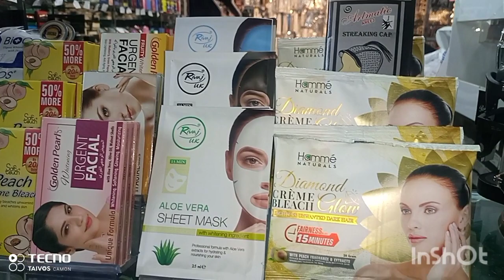Happy joint family ka asal face samny a gya@ghazalzulfiqarreview507 @ghazalzulfiqar @